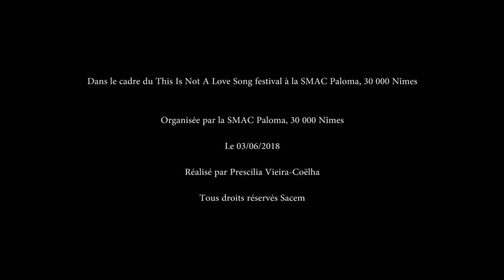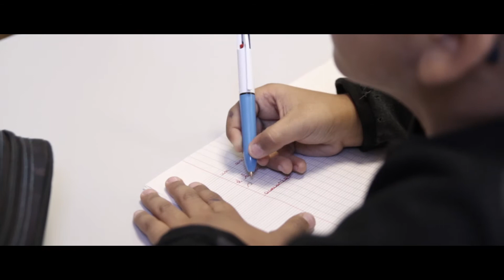La Fabrique à chansons 2018 présente "Quand je serai grand"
"La Fabrique à Chansons présente « Quand je serai Grand », une chanson créée par L’auteur-compositeur Julie Gros (Loheem) avec les élèves de CE2/CM1 et Ulis de la classe d’Anne-Pierre Van Rensbergen, Véronique Raveleau, et Jocelyn Digonnet, l’école Albert Camus , Nîmes (30000), Académie de Montpellier.

La Fabrique à Chansons, une opération lancée en 2015 par la Société des auteurs, compositeurs et éditeurs de musique (Sacem), les ministères en charge de l’Éducation nationale et de l’Enseignement supérieur, de la Culture et de la Communication et Réseau Canopé. Les auteurs et compositeurs reprennent le chemin de l’école pour échanger, partager, transmettre et vivre avec les plus jeunes une expérience musicale au cœur du processus de création… 100 classes dans tout le territoire, y compris l'Outre-Mer, ont créé 100 chansons, présentées en public sur scène.

Quand je serai grand

Couplet 1
En plein rêve
Les yeux fermés
Sur la lune
Une balle au prisonnier

Couplet 2
Dans la mer
Mon coeur qui bat
Je fais un cache-cache
C’est mon cinéma
Pré refrain
Il claque des doigts
« Allez, réveille-toi ! »
Réalité
J’ai trop d’choses à penser

Refrain
Vogue dans les airs
Remonte le temps
Explorateur des mers
C’est pas évident
Je veux la Terre entière
Je suis un enfant
J’le dirai à mon père

Couplet 3
Je replonge
Dans ma fiction
Sous la neige
Nage à contre-courant

Couplet 4
La marelle
Et le cerceau
Sont obligatoires
Dans notre vaisseau
Pré refrain
Elle claque des doigts
« C’est l’heure, réveille-toi ! »
Réalité

Refrain
Remonte le temps
Explorateur des mers
C’est pas évident
J’le dirai à ma mère
Quand je serai gra